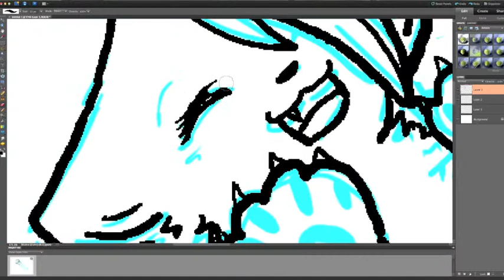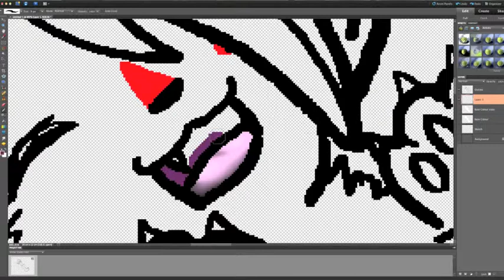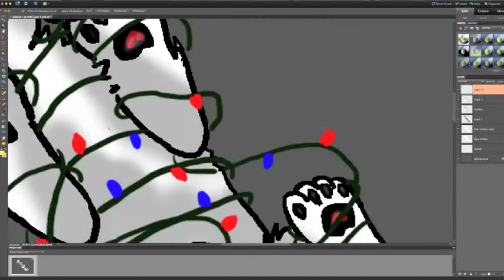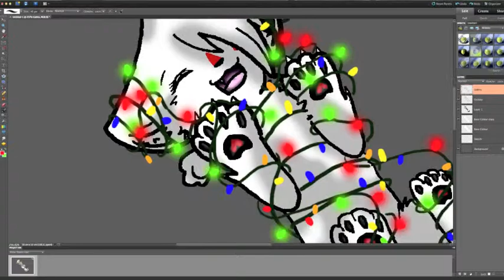Merry Christmas!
I hope everyone has a great holidays and enjoy the new year!

The character belongs to me but nothing else.

Characters:
Snowstorm (My fursona)

Programs used:
Adobe Photoshop Elements 10
Quicktime Player
iMovie

Songs:
The Slyfox and the Curious Cat (Stuck In Your Radio)